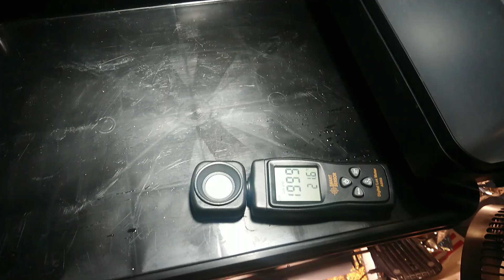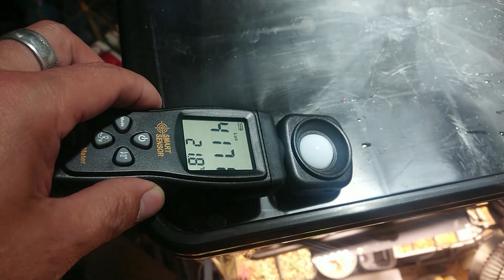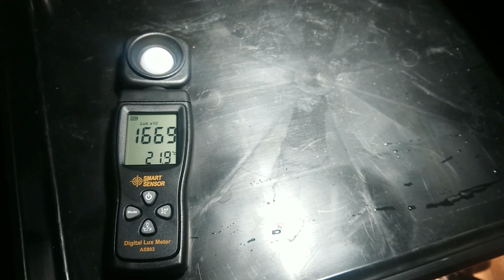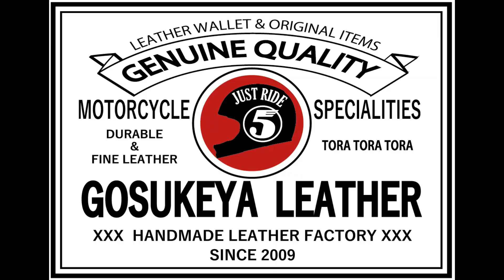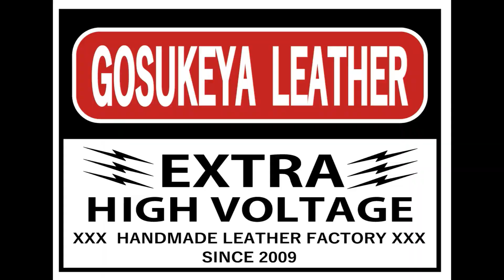南アフリカダイヤモンドSADとジャガーノート破壊神